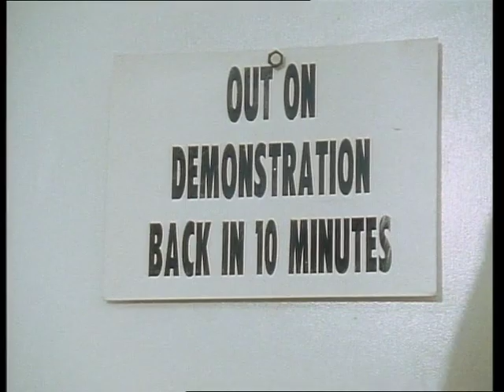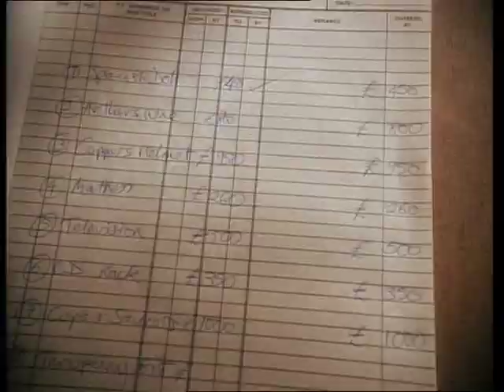The Ultimate Winchester Pub Experience Revealed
Arthur hires incompetent decorator Heart Attack to do up the Winchester for its twenty-fifth birthday but Heart Attack does more damage than good and the club faces closure until expensive repairs are made. To get the cash Ray organizes a charity football match versus the police but just before kick-off Heart Attack turns up with thousands of pounds stolen from oily rival landlord and professional nark Vic. Surrounded by the police Arthur concocts a plan to plough the money into the Winchester charity auction fund without Sregeant Morley cottoning on.

Reviewing Minder Series 8: Does the Highly Anticipated Season Live Up to the Excitement?
From Starsky & Hutch to Minder Season Eight: A Sentimental Voyage Through Timeless British Television.
From Minder to Starsky & Hutch: Reflecting on Vintage TV Series and Their Iconic Products.
Minder Series 8: Evaluating Fan Theories, Both Positive and Negative.
A Sentimental Exploration of "Minder" Season Eight: A Homage to Classic British Television.
A Look Back in Time: Recalling Iconic Props from the Eighth Season of Minder.
Examining Cultural References and Cameos in the Eighth Season of Minder.
Minder Series 8: Unveiling Lessons in Nostalgia and British TV History.
Inside Scoop on Minder Series 8: Exclusive Behind-the-Scenes Moments with the Cast and Crew.
Minder Series 8: Showcasing the Most Hilarious Bloopers and Outtakes.
Starsky & Hutch's Reaction to the Latest Minder Season: Anticipating What's to Come.
Minders SS8: Getting Acquainted with the Cast of the Host.TV Game Show.
From Starsky & Hutch to Minder Season Eight: A Reflective Journey Through Classic TV.
Delving into the Past: Reflecting on Starsky & Hutch in Anticipation of Minder Season Eight.
Minder Season Eight's Major Twist: Is Season Nine in the Cards?
A Fusion of Classic and Contemporary: Starsky & Hutch's Response to the Latest Minder Season.
Minder Season Eight: Predicting Which Contestant Faces Elimination First.
Minders SS8: Enhancing the Viewer Experience to a Higher Level.
Who Will Emerge as the Ultimate Minder in Season Eight of Host.TV Game Show?
Minders SS8: Uncovering the Most Outrageous Moments Not Televised. minder 80s tv,minder 80s tv shows,80s tv,classic tv,minder,dennis waterman,george cole,uk tv,comedy,classic,british tv,terry mcann,full episodes,full episode,Nostalgic tv,80s tv shows,80s tv shows full episodes,comedy video,80s tv themes,uk tv show,minder series 1,british tv funny moments,minder app,british tv comedy,classic tv shows full episodes,classic tv rewind,classic tv shows,classic tv shows 70s full episodes,classic tv series Netflix Binge Worthy